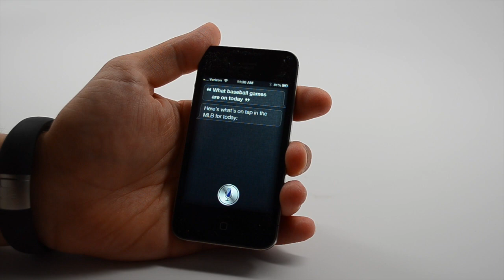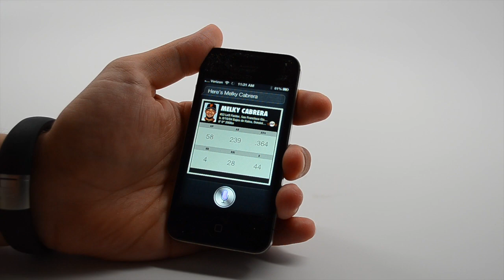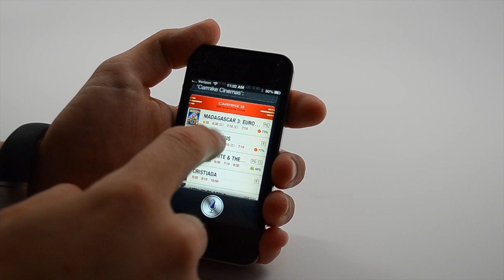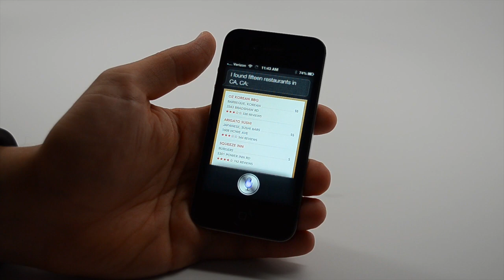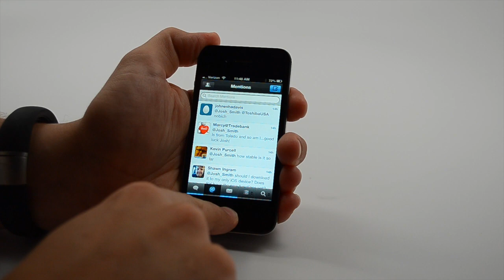Hands On with Siri for iOS 6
Check out Siri's new features in the iOS 6 Beta.